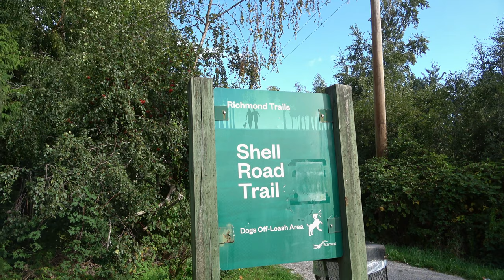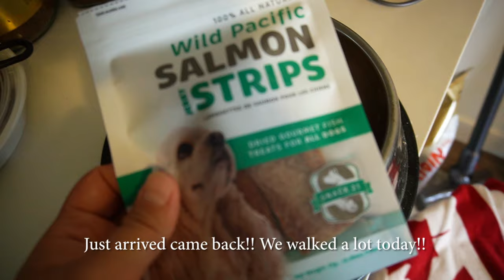Red Golden Retriever Puppy🐶 Dog Off-Leash Trail with 9 Month Old Puppy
Hello everyone!! Welcome to golden retriever Ariel’s channel!!
Thank you for checking our video🥰

In this video, mommy took her to a dog off-leash trail.
She played with some dogs and said hi to people!! We had a great time there💛

We are sharing our real-life with Ariel. Hope you’ll enjoy our life with Ariel the Golden💛

Video filmed: September 💕 9-Month-Old
                         (We are trying to catch up...😅)